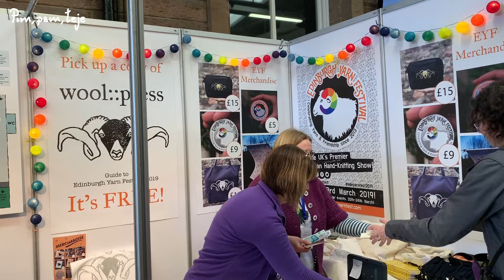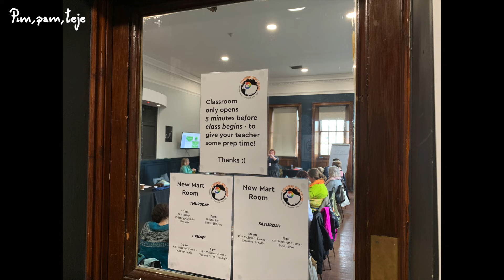Pim, pam, podcast - Episodio 13: en el festival de tejido de Edimburgo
Episodio especial sobre el festival de Edimburgo. Te muestro cómo fue el festival, el jersey Avalanche terminado y las compras que hice en el festival.